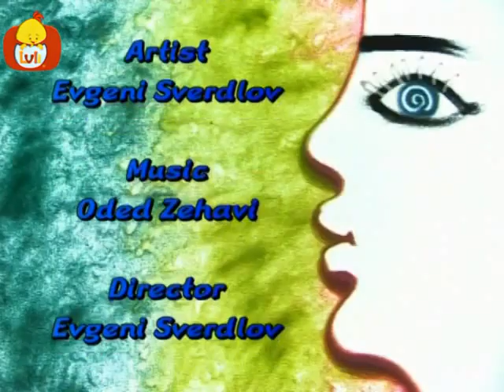Historias de arena - Transportes, Luli TV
Desde los granos coloridos de arena hay animalitos y juguetes que salen a la luz. ¿Quién sabe cuál será el próximo?

Luli TV Español es un canal único que ofrece un ambiente propicio y enriquecedor para los bebés. Nosotros apoyamos la necesidad de cada uno de los padres que desean que sus hijos pasen sus primeros años de formación en un lugar de contenido seguro.

Por lo tanto nuestro contenido está específicamente diseñado para satisfacer las necesidades de desarrollo para bebés y ayudarlos adquirir conceptos básicos y habilidades de aprendizaje.